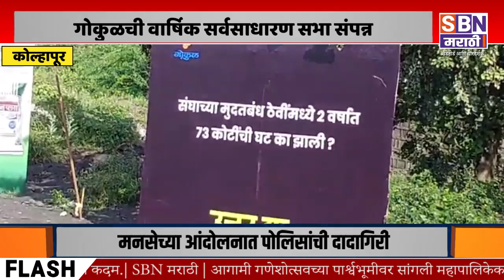KOLHAPUR | प्रचंड गदारोळामध्ये आवाजी मतदान घेत गोकुळची वार्षिक सर्वसाधारण सभा संपन्न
प्रचंड गदारोळामध्ये आवाजी मतदान घेत गोकुळची वार्षिक सर्वसाधारण सभा संपन्न; शौमिका महाडिक  यांना बोलण्यास माईक न दिल्याने घोषणाबाजी